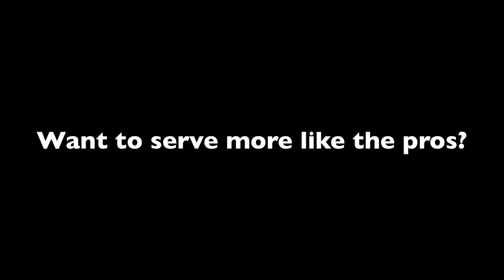Novak Djokovic Ass And Legs in Slow Motion (HD) - Indian Wells 2013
Novak Djokovic shows his amazing legs and ass!
HD video.
Indian Wells 2013.